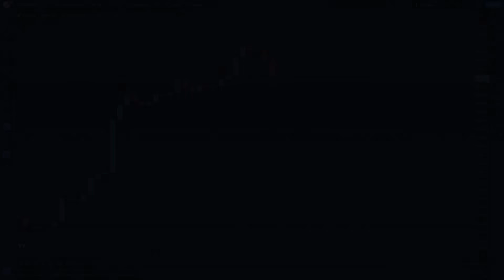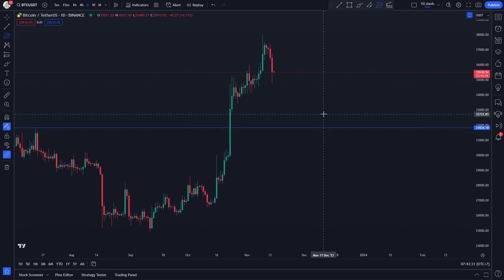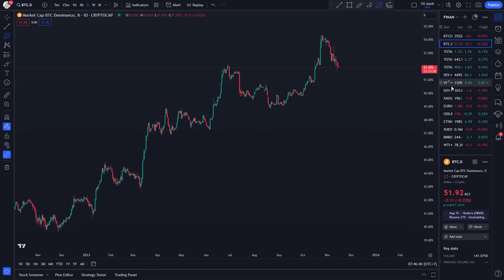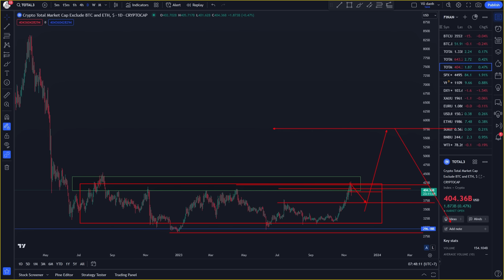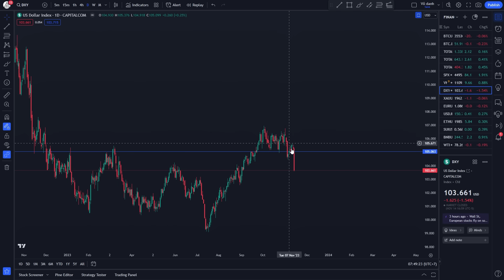PHÂN TÍCH XU HƯỚNG BITCOIN NGÀY 15/11/2023